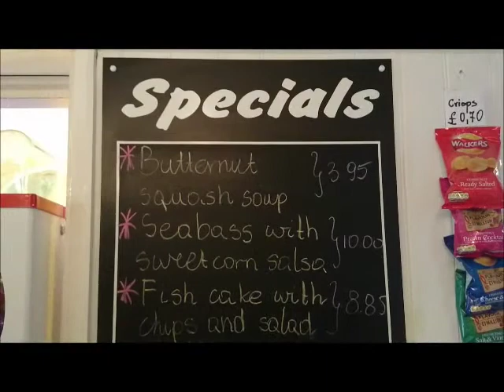Queen's Park Cafe K-Rated by Stanley